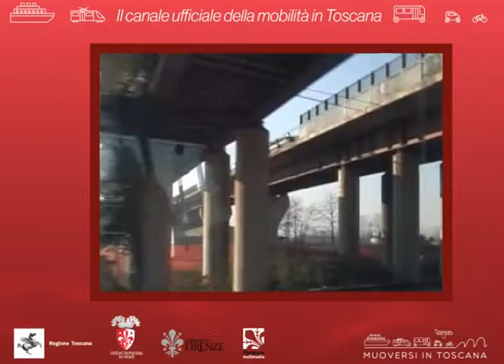Muoversi in Toscana Info - Edizione delle 10.30 del 14 febbraio 2019